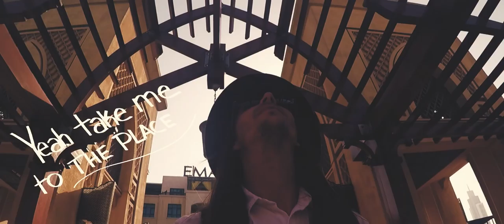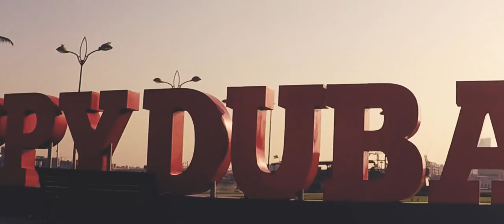Gak Jonze - MyDubai - Official Music Video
Official lyric video of the new release OUT NOW from Gak Jonze